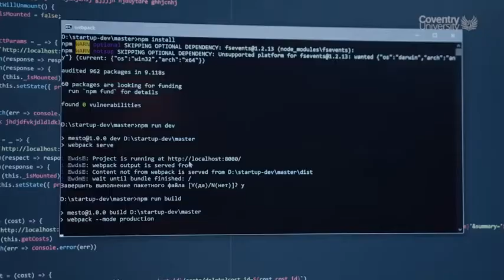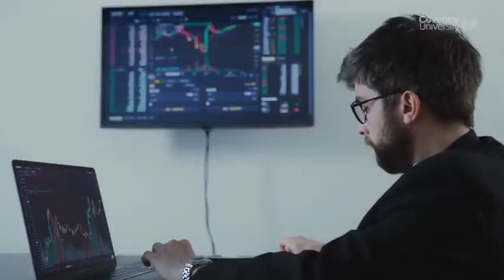Why Study a Coventry University Degree in Ethical Hacking and Cyber Network Security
Discover more about a UK degree in Ethical Hacking and Cyber/Network Security with James Shuttleworth - Associate Professor in Cybersecurity; as he talks about the rapid growth in this area and the rate at which new methods, tools and approaches are being adopted has meant a global shortage of program engineers, computing scientists and software architects.